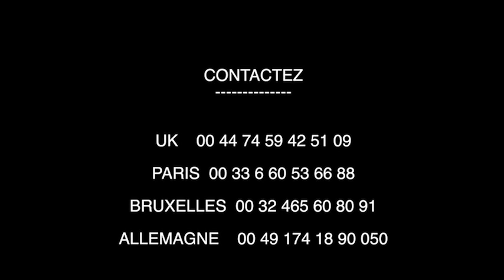🛑KISSIDJORA Tres fache contre FERRE GOLA ' ' Tchatcho esala yo + vieux BOZI BOZIANA asali yo nini ?